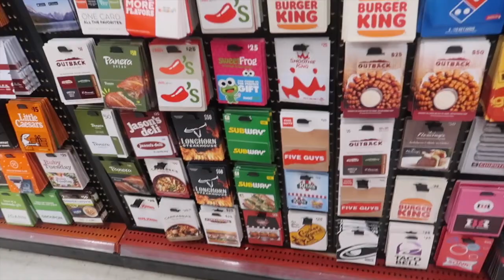I Had To Call The Police! Visiting Orlando Florida for my Sisters Graduation. Vlogmas Day 13-15